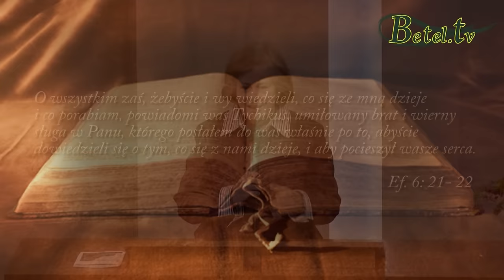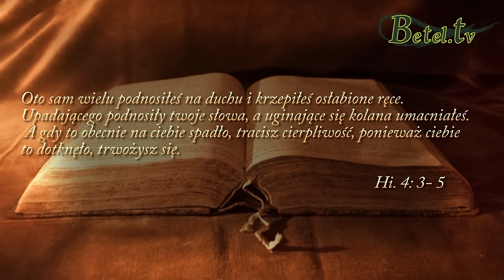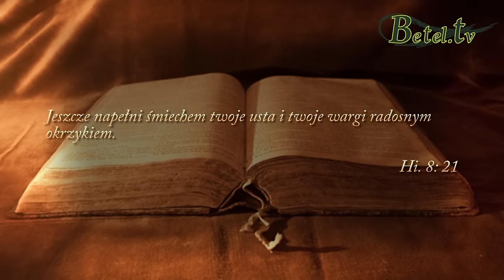Michał Hydzik- podziękownie i informacja o aktualnej sytuacji